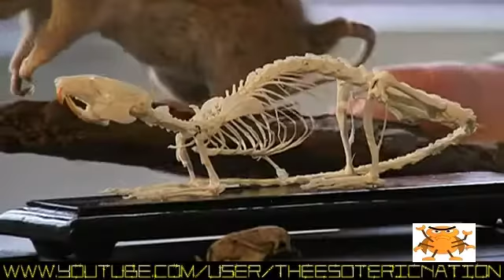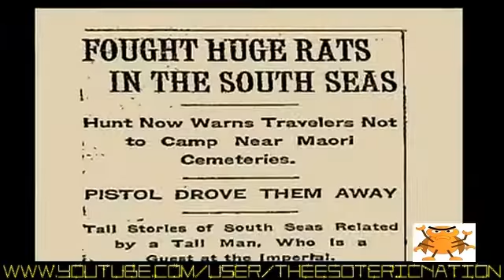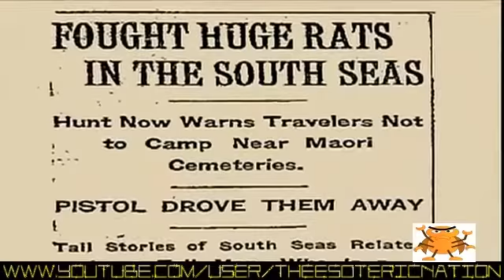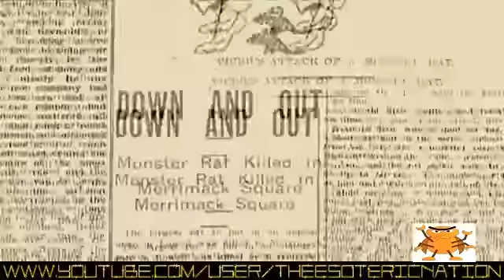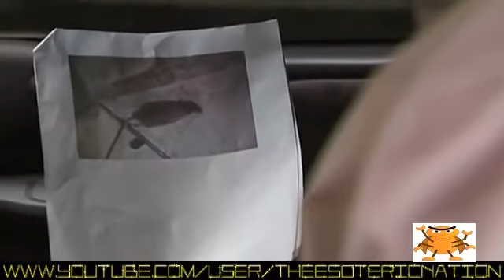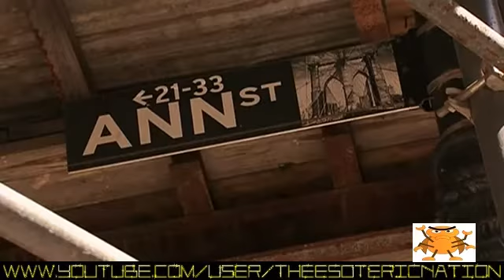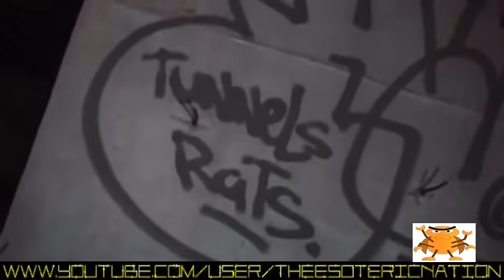Documentary 2017 Giant Rodents (DOCUMENTARY)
Thank you for watchingThis documentary looks at the giant rat, the name has been applied to various species of large rodents. They tend to be native to tropical and sub-tropical locations. Some have flourished in other climates, including the Coypu and the Gambian pouched rat, which have both become invasive species. Giant rats have also figured in popular fiction, where they are often portrayed as monster-like creatures. This is the full Giant Rat Documentaries.

Giant Rats dont have super-powers as such, but – and I don't mean to alarm you here – there are reports that a plague of invincible giant super-rats is taking over Liverpool.

While the bodies of these rats average about 8 inches in length, far more size diversity exists in the wild, where some species of rat and rat-like rodents reach the size of raccoons. Gambian giant pouched rats have been called the world's biggest rats, but rats discovered in 2009 in Papua New Guinea are just as long, and rats farmed as livestock in China are just as hefty.